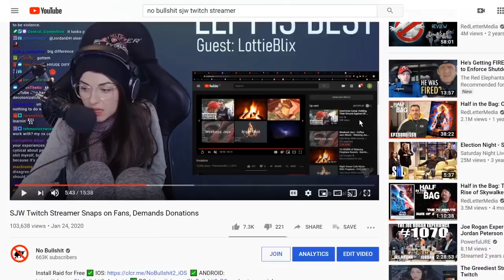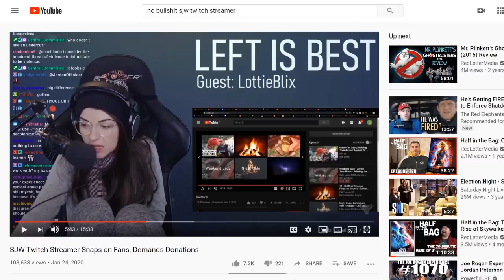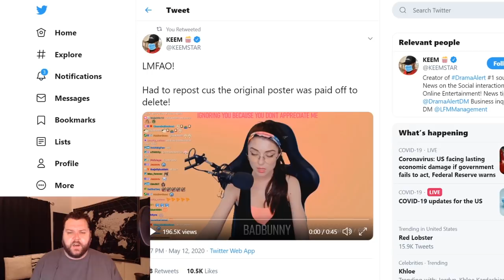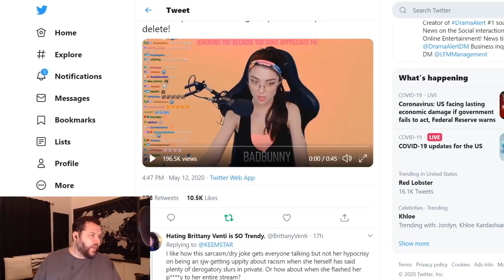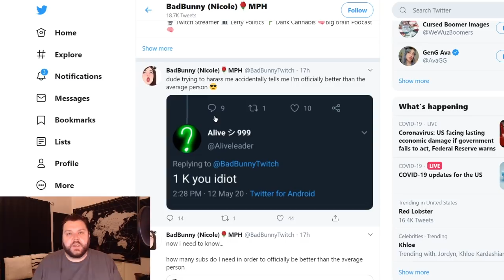SJW Twitch Streamer Returns More Entitled Than Ever